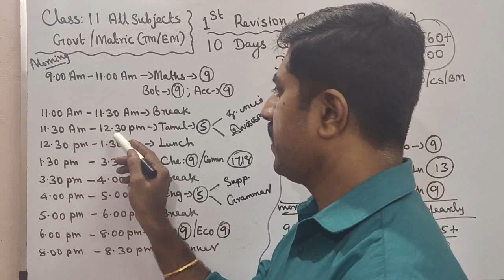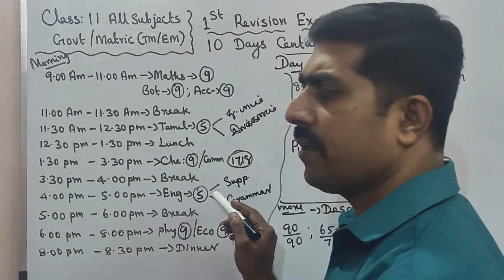Class 11|All Subjects 🔥|10 Days Centum Challenge|Day 9| first revision exam -2024|sky physics